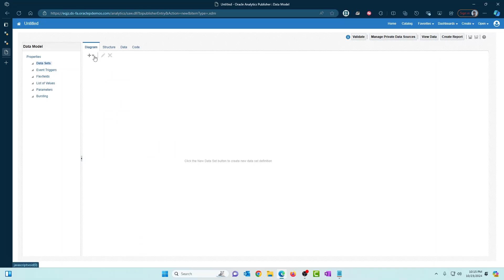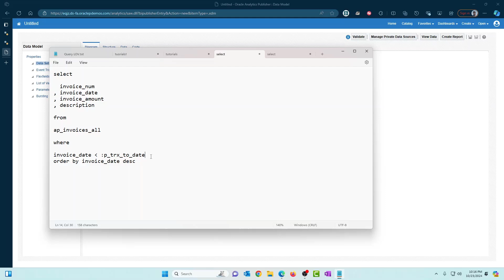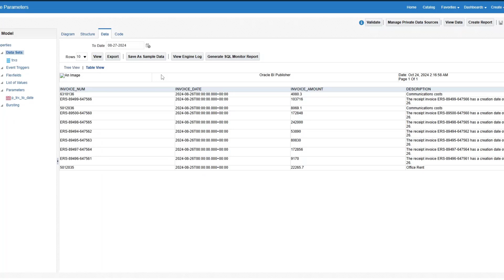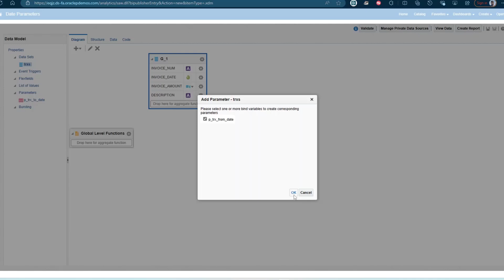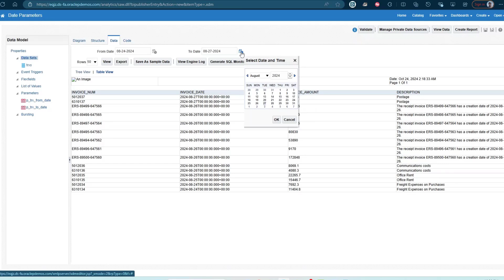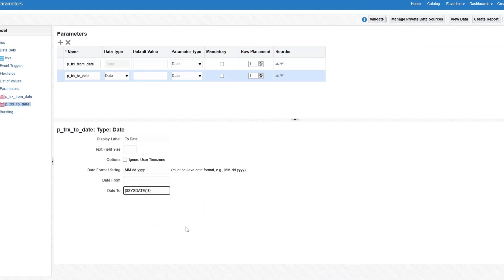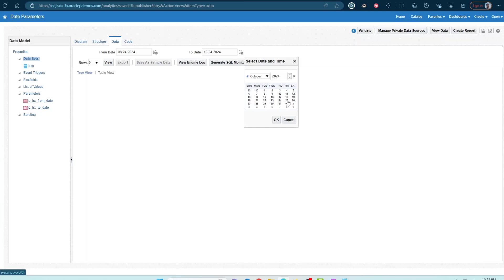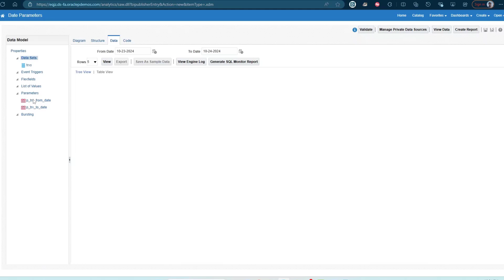Oracle BI Publisher : All About Date Parameters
In this video, we delve into using Date Parameters in Oracle Fusion BI Publisher Data Model and Reports.

Let me know your suggestions and feedback!!